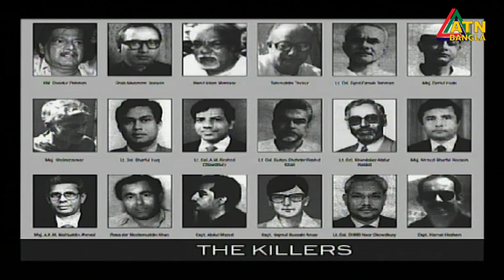খুনি মাজেদের জবানবন্দি । ফাঁসির আগে যে তথ্য দিয়ে গেছেন ।